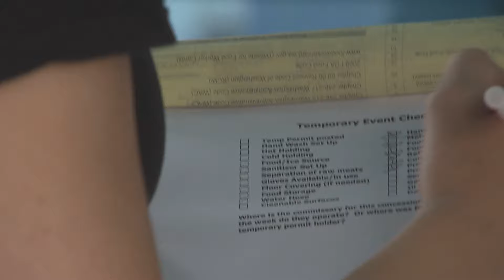Summer food safety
Summer in Clark County means lots of places to get a quick bite to eat. Public Health’s food safety inspectors work hard to ensure that all food and beverages are safe to consume.